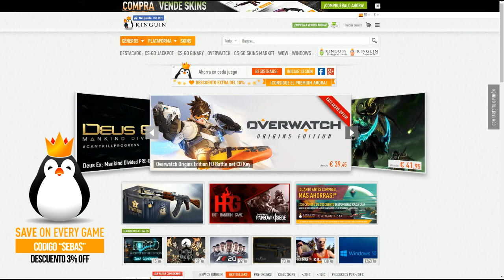FIFA 17 BETA!!! FUT CHAMPIONS! NUEVO MODO DE JUEGO FIFA 17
- USO ILIMITADO -

CANALES  RECOMENDADOS!